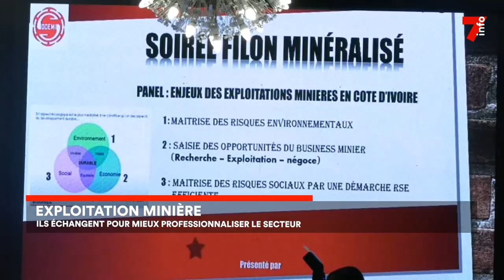Exploitation minière : un cadre d'échanges pour trouver des solutions aux problèmes du secteur